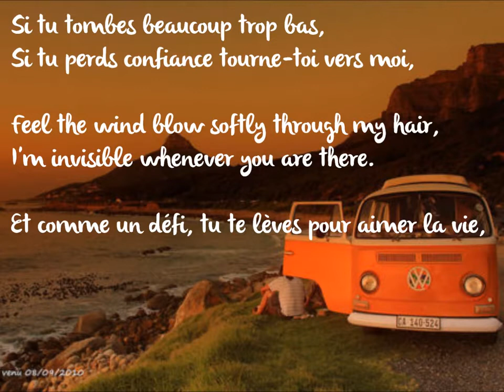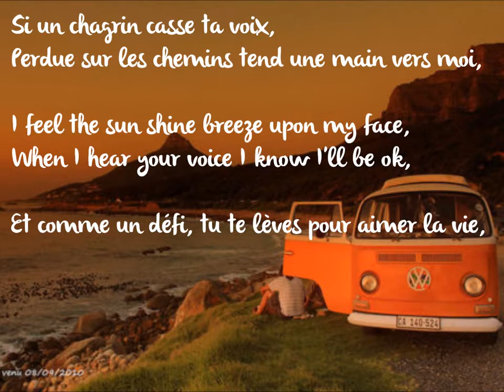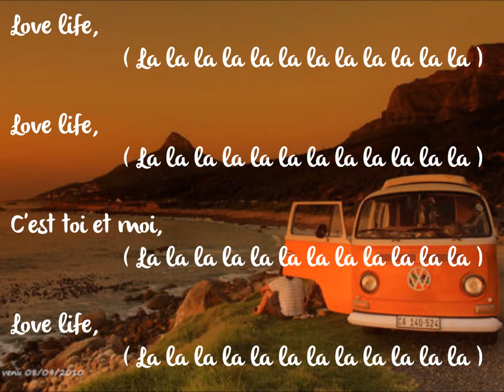John Mamann feat Kika Love Life Lyrics Video